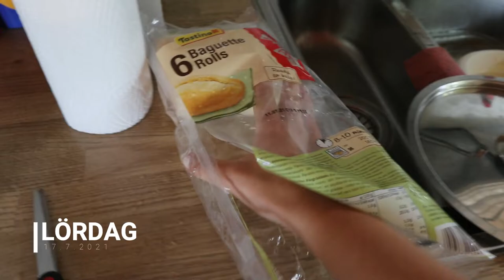BÅTTUR TILL SOTTUNGA OCH TESTAR SUP-BRÄDA *vlogg*